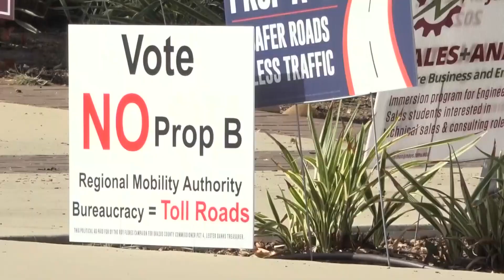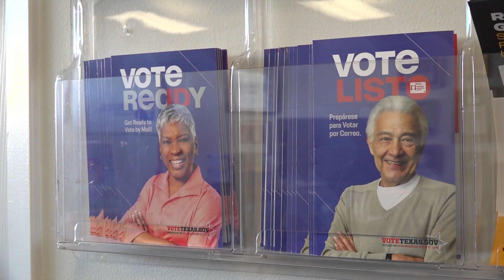Brazos County election officials nervous about opening more polling sites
Each new location will require an additional four workers.